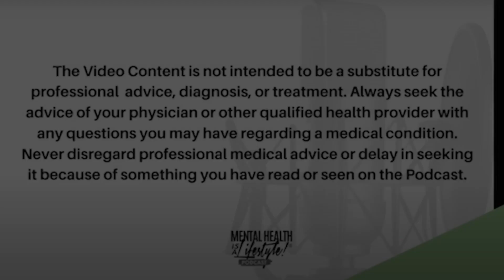MEN don't HEAL, WE HO!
On Today’s episode Andrea has a candid conversation with Relationship Expert, Steven James Dixon who is the Author of the book “Men Don’t Heal, We Ho" – A Book About the Emotional Instability of Men”. We discuss why Men cheat, serial date, don’t commit,  avoid sharing their feelings and if it’s possible for men to heal. Steven has been featured live on TV & Radio across the country and as far away as Europe and Africa. This is a powerful conversation, I encourage you to LISTEN, WATCH & SHARE!

Mental Health is a Lifestyle Podcast with Andrea Wise-Brown, is where we discuss practical strategies for managing mental health and wellbeing.

I want to know your opinions…….

In addition; if you have any questions that you want answered on the podcast send your request to or inbox me @mentalhealthisalifestylepod

Remember, Mental health is a Lifestyle!®️😘